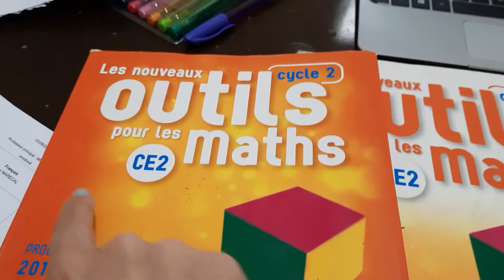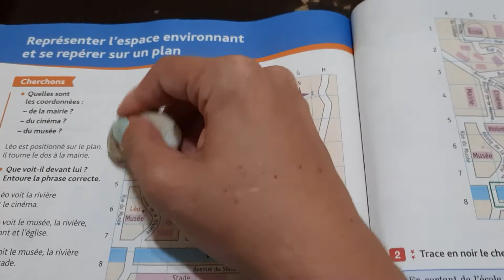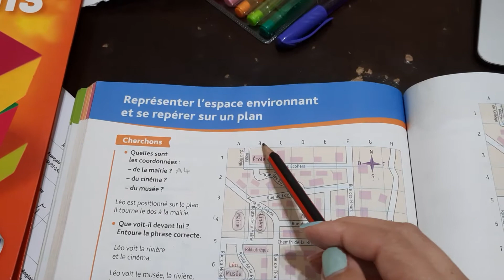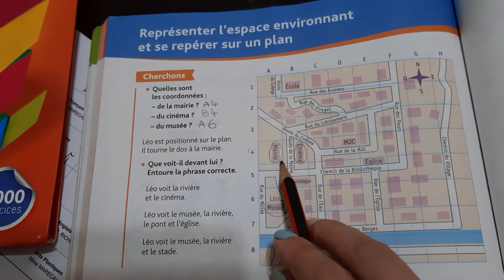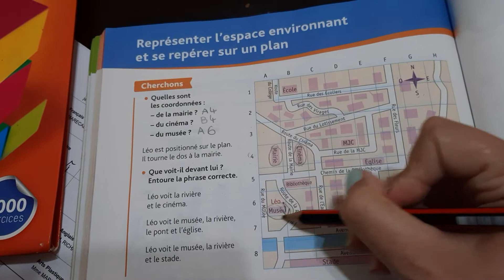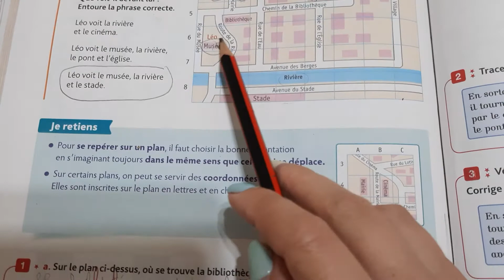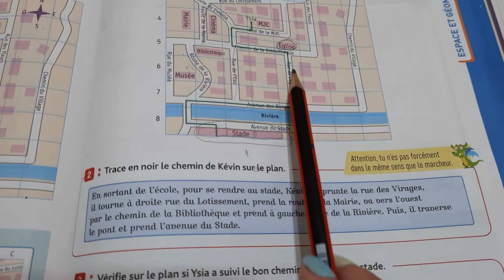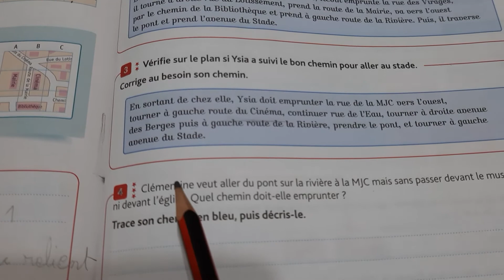Mathématiques - Espace et géométrie - Mercredi 16 septembre 2020